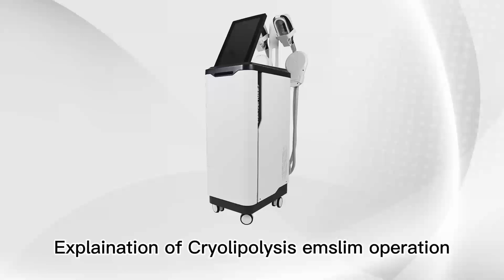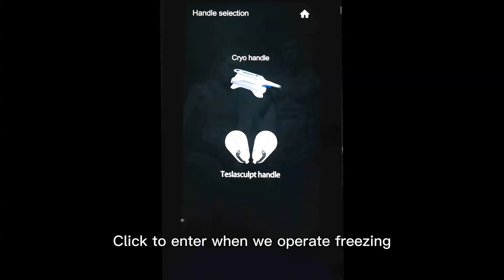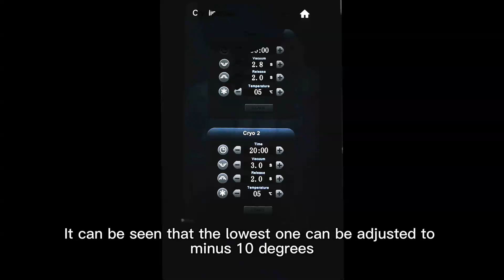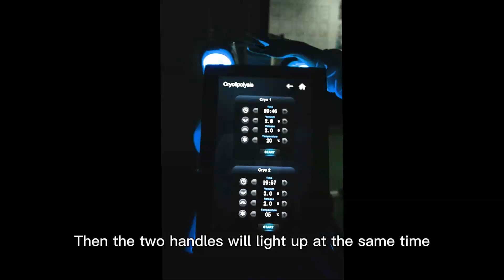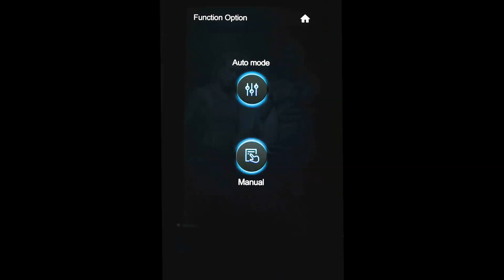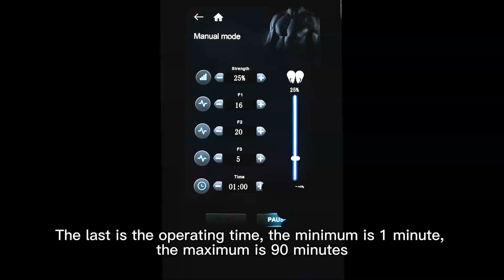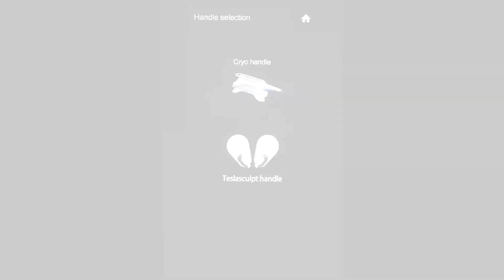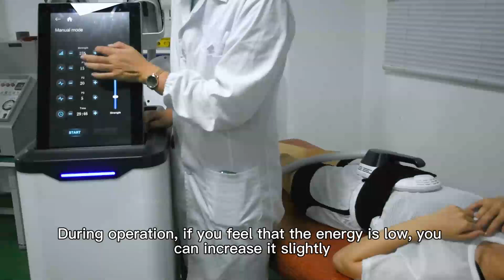4 handles cryo ems sculpt machine, contact for more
Operation taboos
1、It’s forbidden for pregnant women, breastfeeding women, and menstruating women. 2、Those who are close to menstruation should be cautious, which may cause early menstruation or
abdominal cramps. 3、It’s forbidden for those position which implant metal or electronic equipment (pacemaker, defibrillator, neurostimulator, drug pump, etc.). 4、It’s forbidden for those with major diseases such as malignant tumors and cancer. 5、It’s forbidden for those with heart disease, arrhythmia, epilepsy, severe hypertension, and diabetes. 6、It’s forbidden for those who have artificial filling in the body. 7、It’s forbidden for those with major surgery patients, and it can also be used according to the recovery
situation and after consulting the doctor. 8、If there is a wound on the skin, avoid the wound or don’t do it. 9、Do not operate the abdomen when you are full, at least one hour after meals. 10、Trying avoid ribs when using. 11、Before use, the metal objects worn on the body must be removed. When using, avoid the metal objects
on the clothes. 12、For those people with too thick fat layer are not recommended to use this device. This device is mainly
for muscle tissue training. For those people with too thick fat layer, the energy hardly reach the muscle layer
to cause muscle contraction and affect the effect. It ‘s recommended to do it after lipolysis.